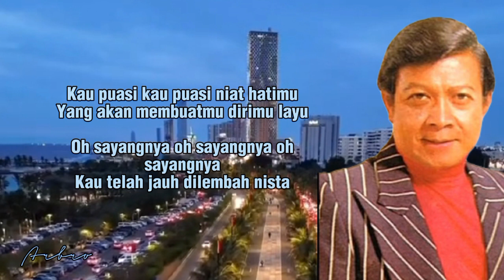KAU PUASI - Kris Biantoro (+lirik)